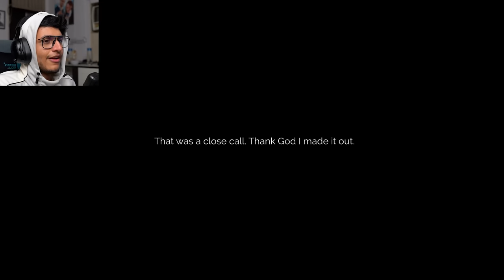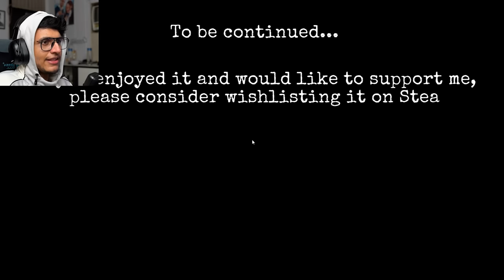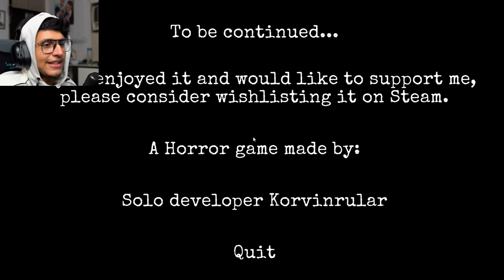My Obsessive EX is Following Me in This Real Life Horror Game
Playing an indie Game called The Stalked.